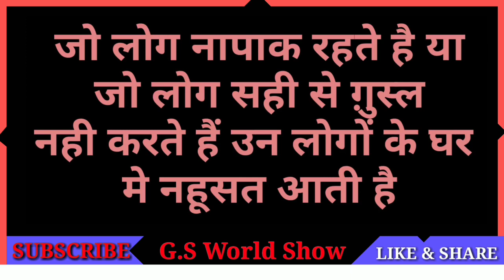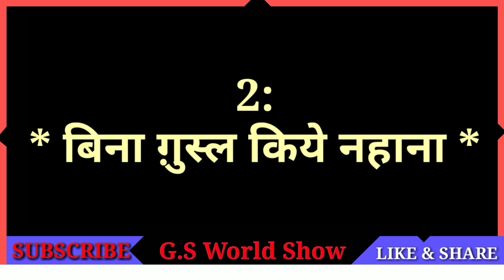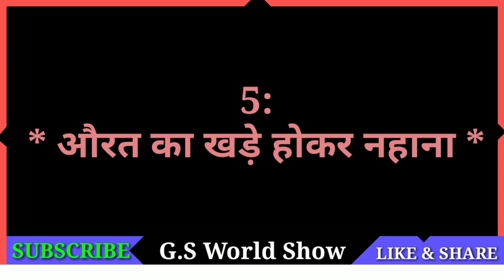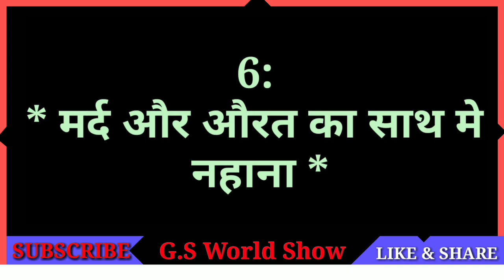चैक करो आपके घर में तो ये 7 काम नहीं होते है | घर म Garibi Aane Ki Nishaniyan | G.S World Shows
Ghar mein garibi aane ke 7 nishaniyan
In 7 baje se aapke ghar mein garibi aati hai